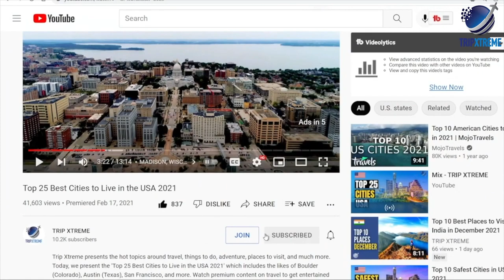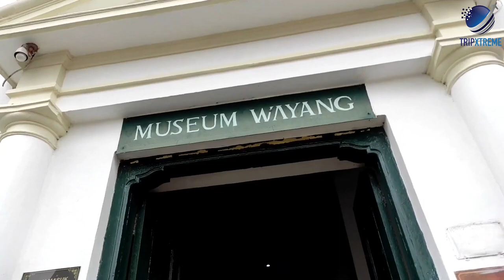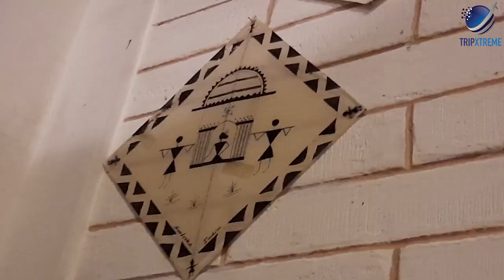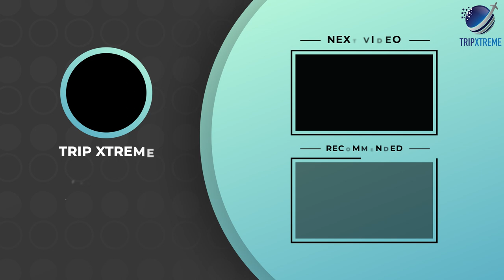Top 10 Things to do in Jakarta 2024 | Indonesia Travel Guide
Welcome to our exciting video showcasing the top 10 things to do in Jakarta in 2024. Jakarta, the vibrant capital of Indonesia, is a bustling metropolis with a rich cultural heritage and modern urban delights. Join us as we explore the best experiences this dynamic city has to offer. From visiting iconic landmarks like the National Monument and Istiqlal Mosque to indulging in mouthwatering street food and exploring trendy neighborhoods, Jakarta has something for every traveler. Immerse yourself in the local culture, shop at vibrant markets, and be amazed by the city's diverse architecture. Whether you're a history buff, a foodie, or a shopaholic, Jakarta will captivate your senses. Get ready to discover the top 10 things to do in Jakarta in 2024 and start planning your unforgettable journey to this fascinating city today

CHAPTERS:
0:00 Intro
1:01 #10 Splash around Ancol Beach
1:58 #9 Gaze at Istiqlal Mosque
2:52 #8 Explore Kemang, Jakarta's Trendiest Neighborhood
4:01 #7 Learn about Jakarta's History in the Old Town
5:58 #6 Take a Day Trip to the Thousand Islands
7:25 #5 Experience Contemporary Art at Museum MACAN
8:25 #4 Shop 'Til You Drop at Jakarta's Mega Malls
9:47 #3 Relax at Merdeka Square
11:09 #2 See Kites at Museum Layang-Layang
12:13 #1 Visit the Museum Nasional